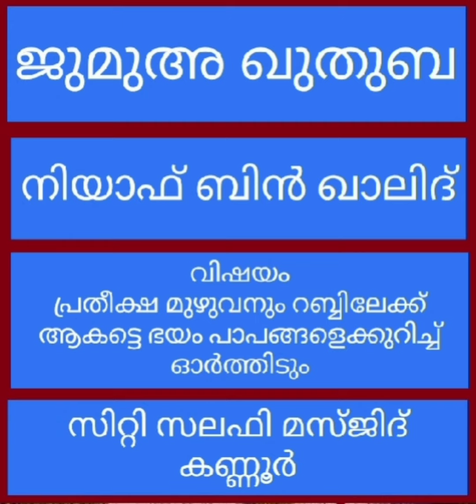niyaf bin khalid